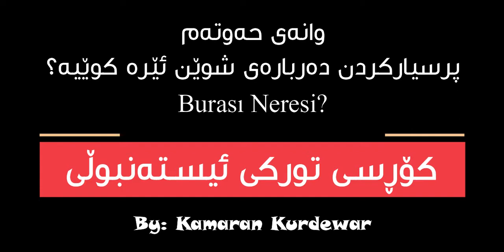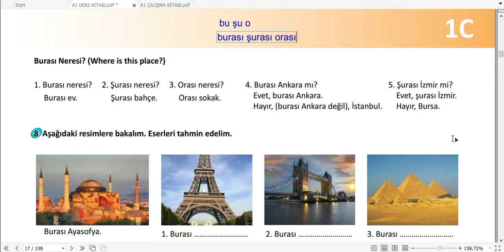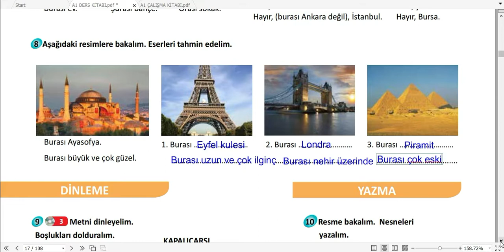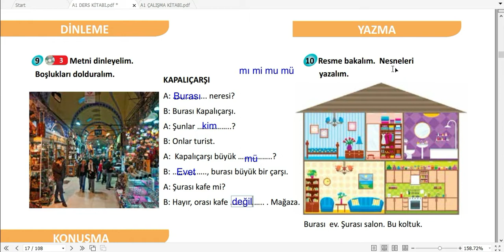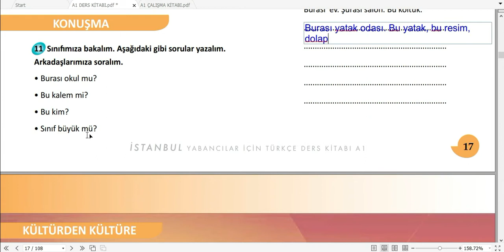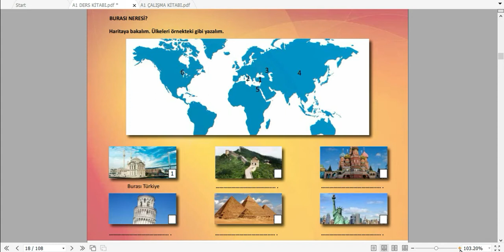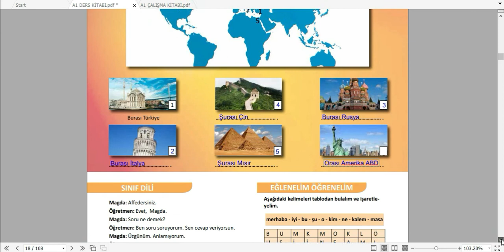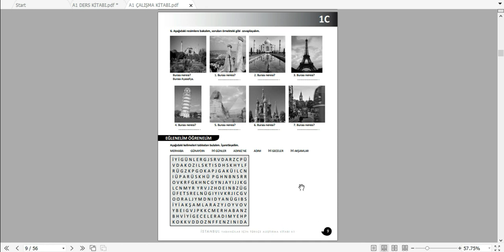كۆرسی زمانی توركی ئیسته‌نبوڵی #7 پرسیاركردن ده‌رباره‌ی شوێن (ئێره‌ كوێیه‌؟) Burası Neresi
سه‌رجه‌م وانه‌كانی ئاستی یه‌كه‌م(A1) له‌ 56 وانه‌ پێكهاتووه‌
بۆ بینینی سه‌رجه‌م وانه‌كان و به‌شداری كردن په‌یوه‌ندیمان پێوه‌ بكه‌ن:
واتس ئه‌پ و ڤایبه‌ر و تێلیگرام: 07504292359
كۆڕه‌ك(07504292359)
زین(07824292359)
هه‌ژماری فه‌یس بوكی به‌ڕێوه‌به‌ر: Kamaran Kurdewar
ئاستی یه‌كه‌م A1 / یونتی یه‌كه‌م Merhaba
وانه‌ی حه‌وته‌م: پرسیاركردن ده‌رباره‌ی شوێن (ئێره‌ كوێیه‌؟)
Burası / Şurası / Orası

له‌م كۆڕسه‌دا قوتابی له‌ ئاستی سفره‌وه‌ ده‌ست به‌ فێربوونی زمانی توركی ده‌كات تا ده‌گاته‌ ئاستی پێشكه‌وتوو
زنجیره‌ كتێبی (ئیسته‌نبوڵ) مه‌نهه‌جی كۆرسه‌كه‌یه‌ كه‌ زۆر ئاسان و سه‌ركه‌وتووه‌و له‌ سه‌نته‌ره‌كانی فێركردنی زمان له‌ ووڵاتی توركیا ده‌خوێنرێت

Yabancılar için Türkçe (İstanbul) Kitabı
 فێربوونی زمانی توركی
Ferbuni zmani turki